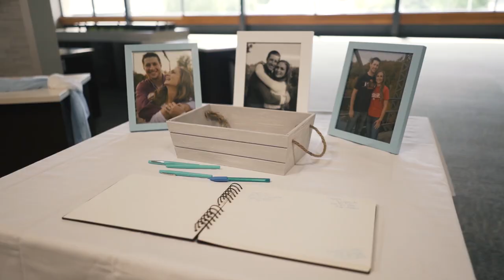Marcus + Megan Teaser Video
Teaser Video!
Marcus + Megan got married on 06/02/2023 in Orange City IA at First Reformed Church and Celebrated in Sioux Center at Terrace View.

Vendors that helped make the day possible:
Ceremony // First Reformed Church, Orange City IA
Reception // Terrace View
DJ // Wow Entertainment
Photographer // Brynn Makenna Photo